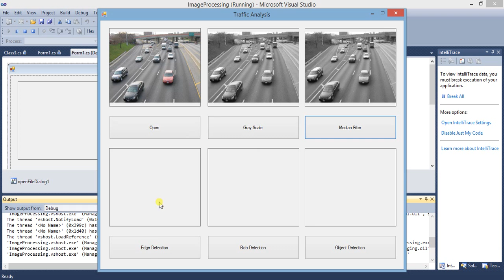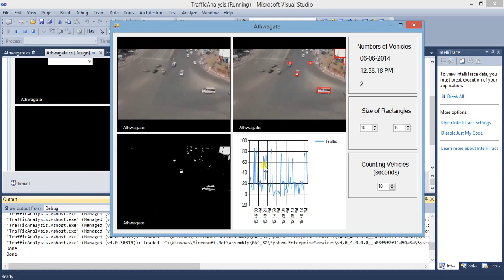Traffic Analysis Using Image Processing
SARVAJANIK COLLEGE OF ENGINEERING AND TECHNOLOGY

RADHIKA SARVAIYA
ANKITA VASAVA
SALONI AGRAWAL